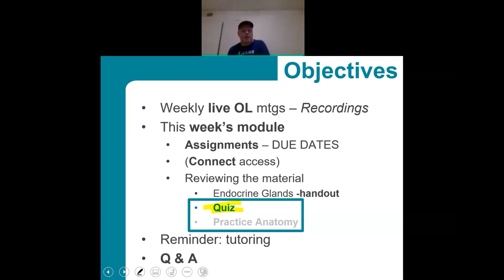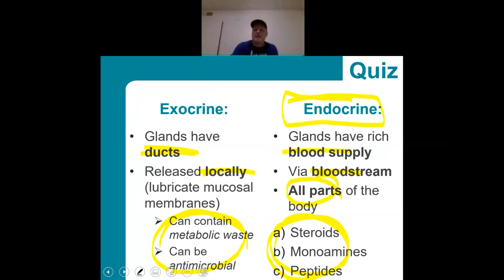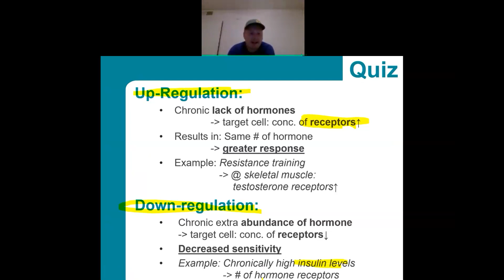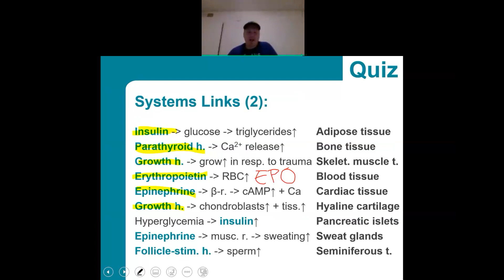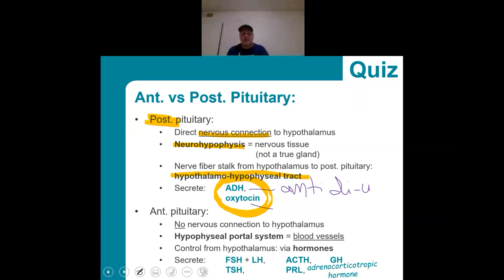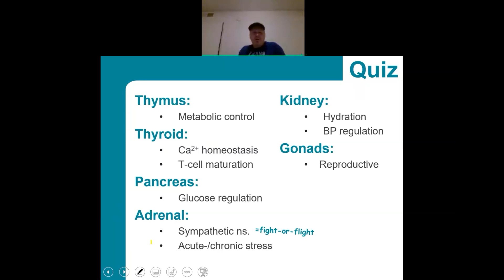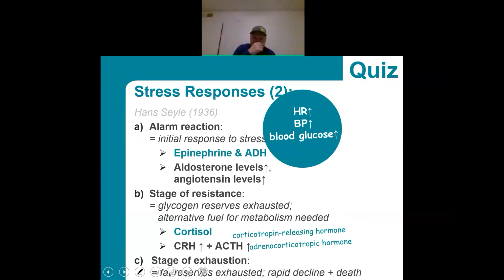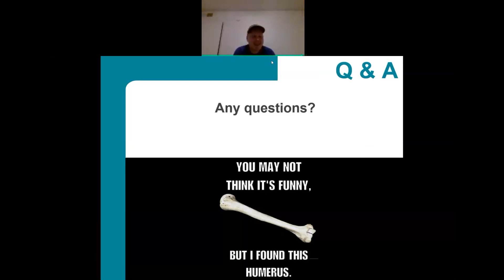CG BIO202 / Wk 2 Weekly Live Online Meeting 09/01/2021 PM - Endocrine Quiz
This is a recording of our week 2 'live online' session where we reviewed the content tested on Endocrine Quiz. As I shared during our face-to-face class, please do not be overwhelmed by the complexity of endocrine system -- you are yet to cover many of the systems that we refer to, so it is natural that parts of the content may seem still unclear.